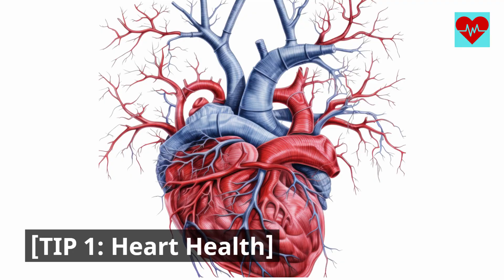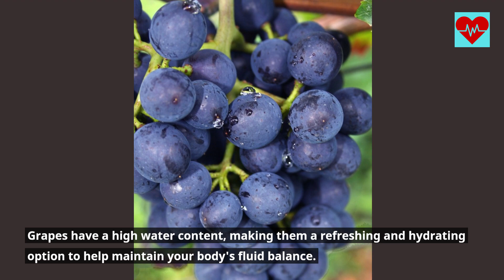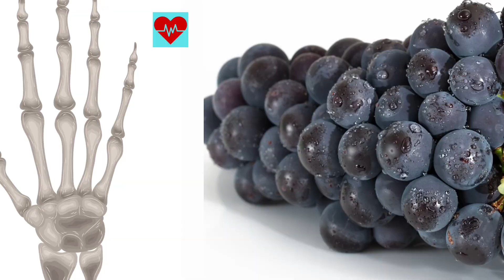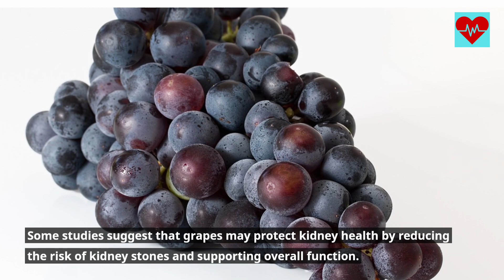Grapes Ridiculous Benefits,15 Remarkable Benefits of Grapes for Your Body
15 Remarkable Benefits of Grapes for Your Body
Hey there, health-conscious viewers! Today, we're diving into the sweet and juicy realm of grapes. These bite-sized delights aren't just a tasty snack; they come loaded with a plethora of benefits for your body. Join us as we uncover 15 remarkable ways that grapes can enhance your overall health and well-being.

[TIP 1: Heart Health]
Grapes contain antioxidants like flavonoids that promote heart health by reducing the risk of heart disease and maintaining healthy blood pressure levels.

[TIP 2: Immune Boost]
 The high vitamin C content in grapes can give your immune system a significant boost, helping your body fight off infections and illnesses.

[TIP 3: Digestive Health]
 Grapes are rich in dietary fiber, which supports digestive health by promoting regular bowel movements and preventing constipation.

There you have it – 15 remarkable benefits of grapes for your body. These tiny, flavorful fruits pack a powerful punch when it comes to health and nutrition.